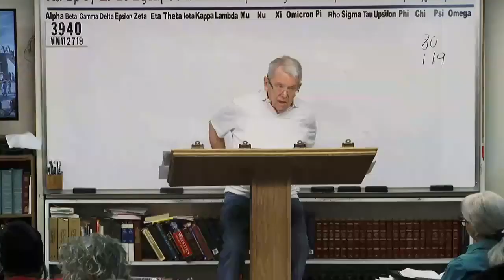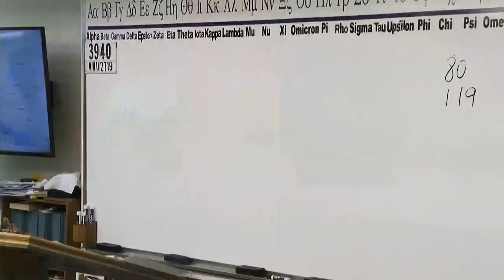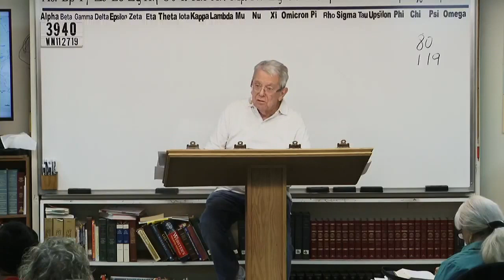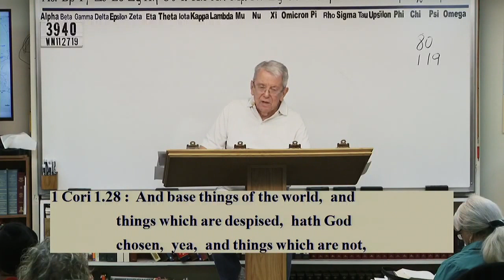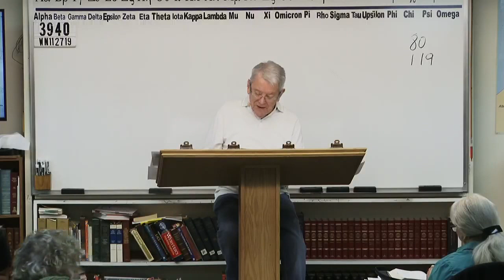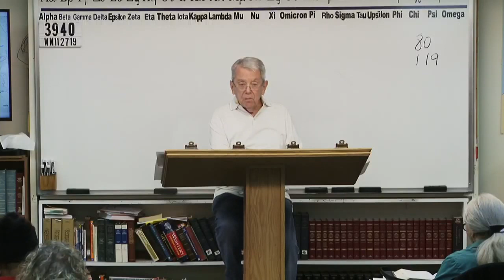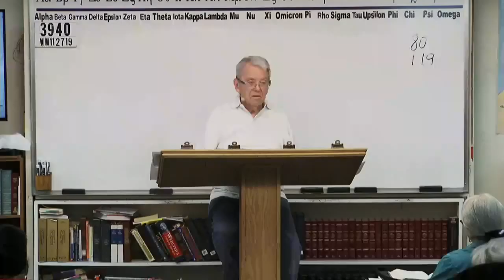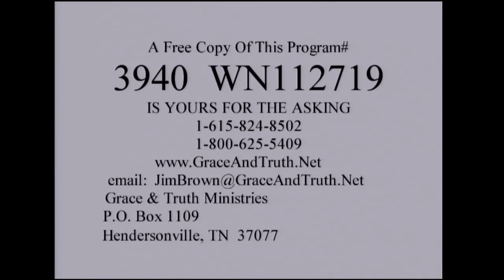#3940 Emails (Grace & Truth Ministries- Jim Brown Bible Teacher- Wednesday Night, November 27, 2019)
3940 WN112719 Emails, Letters, Correspondences, Hymns, Etc.

Nearly thirty years ago, we started Grace and Truth Ministries which included my wife, son and one other young man. We started taping the sermons shortly thereafter. Grace and Truth Ministries is now meeting in a building located in Hendersonville, TN.  We regularly add more television, radio and internet to get the truth to those who have ears to hear.  If you are located in a city that does not air our programs, please contact us so that we can let you know how you may help to get this message out to God's predestinated elect family.

John 1:13
James 1:18
Romans 9:15,16
John 5:21
John 6:39
Psalms 110:3
Ezekiel 36:9-12,23
Jeremiah 4:6, 27-28
Daniel 4:35
John 6:44,63-66

Isaiah 46:10
Ecclesiastes 3:14
Ephesians 1:11
Isaiah 42:9
Daniel 2:28
Acts 3:18
Acts 15:18

Isaiah 45:7
Job 2:10
Job 42:11
2 Samuel 24:16
Jeremiah 4:6,5:15,6:12,19
Amos 3:6

1 Corinthians 2:14
Romans 10:14
John 9:31
John 8:47
Isaiah 64:7

Predestination (pro'orizo)
Romans 8:29-30
Acts 4:28
1 Corinthians 2:7
Ephesians 1:5
Ephesians 1:11

Romans 1:4 declared (aorist past tense)
Luke 22:2 determined (aorist past tense)
Acts 2:23 determinate (aorist past tense)
Acts 10:42 which was ordained (perfect)
Acts 17:26 determined (aorist)
Acts 17:31 hath ordained (aorist)
Hebrews 4:7 limiteth (present tense)

Orderly Arrangement
John 3:16 world (kosmos)
Romans 13:1 ordained (tasso)
Acts 13:48 ordained (tasso)
Galatians 4:3,9 elements (stoicheion)
Colossians 2:8,20 rudiments (stoicheion)
Hebrews 5:20 principles (stoicheion)
2 Peter 3:10,12 elements (stoicheion)
Romans 4:12 who walk (stoicheo)
2 Peter 1:5 add (epichoregeo)

Persecution: Popularity and Loved by the World is Not of God
John 15:18-20
James 4:4
Luke 6:22-23
Acts 14:22
2 Timothy 3:12
John 16:33
1 Thesselonians 1:6-3:3,4